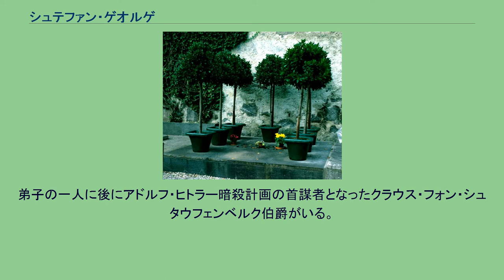シュテファン・ゲオルゲ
シュテファン・ゲオルゲ シュテファン・アントン・ゲオルゲ（Stefan Anton George、1868年7月12日 - 1933年12月4日）は、ドイツの詩人。
ドイツ詩における象徴主義を代表する人物である。
1868年、ライン川湖畔のビューデスハイム（現ビンゲン・アム・ラインの一部）に生まれる。
父は旅館業、のち葡萄酒の仲買人であり、経済的には恵まれた環境で育った。
ダルムシュタットのギムナジウムに学び、この頃から詩作を試みる。
ギムナジウム卒業後はすぐには大学へ行かず、1年ほどスイス、イタリア、パリ、スペイン各地を放浪。
パリ滞在中マラルメに会い、象徴主義的詩風を確立する上で多大な影響を受けた。
ベルリン大学で学んだ後1902年に『芸術草紙』を創刊、芸術至上主義に共感するフーゴ・フォン・ホーフマンスタールなどの同志が集まりゲオルゲ派とも呼ばれた。
マクシミリアン・クローンベルガー 1902年に当時14歳の美少年マクシミリアン・クローンベルガーを知る。
1904年に髄膜炎のため急死したこの青年は「マクシミーン」という名で神格化され、彼の詩の中に登場している（例としては、1907年に出版された『7つ目の輪』が知られる）。
生涯にわたり定住せず、ヨーロッパ各地を放浪する生活を送った。
ウィーンではカフェ・グリーンシュタイドルにも顔を出した。
カフェ・グリーンシュタイドルは、1847年に開店し、文芸サークル「青年ウィーン」の詩人や作家がここに集まり、定期的に会合を開いたカフェ・ハウスである。
それは、アルトゥール・シュニッツラー、リヒャルト・ベーア＝ホフマン、上述のホーフマンスタールといった面々であった。
よく知られている詩集に『魂の四季』（1897年）、『生の絨毯』（1900年）などがある。
ミヌージオにあるゲオルゲの墓 1933年に政権を執ったナチスはゲオルゲの選民的とも見える思想を利用しようとしたが、ゲオルゲはそれを避けるようにドイツを去り、同年12月にスイスのロカルノで病没した。
ロカルノ近郊のミヌージオに埋葬された。
弟子の一人に後にアドルフ・ヒトラー暗殺計画の首謀者となったクラウス・フォン・シュタウフェンベルク伯爵がいる。
彼の詩には、アルノルト・シェーンベルク（『架空庭園の書』、『弦楽四重奏曲第2番』）、アルバン・ベルク（『抒情組曲』、『ぶどう酒』）、アントン・ヴェーベルン（『軽い小船に乗って逃げ出せ』、歌曲集作品3、4）などの作曲家が曲を付けている。